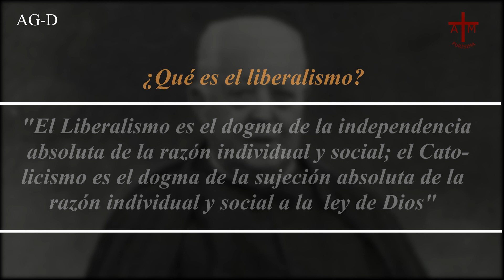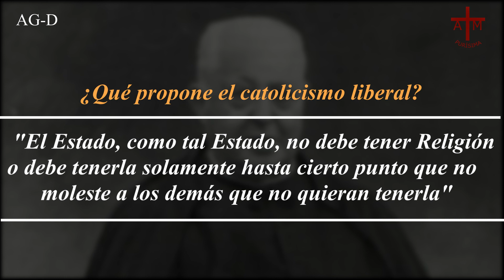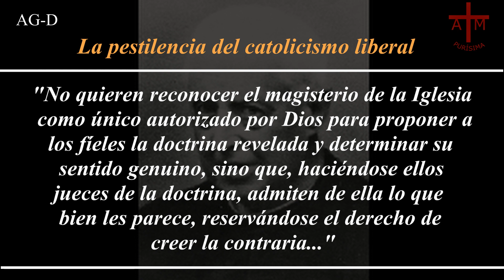LA PERVERSIÓN DEL CATOLICISMO LIBERAL por Agnus Dei Prod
Recomendamos la lectura de la obra excepcional del P. Félix Sardá Salvany, sacerdote español, titulada "EL LIBERALISMO ES PECADO" tan vigente ahora como antes.